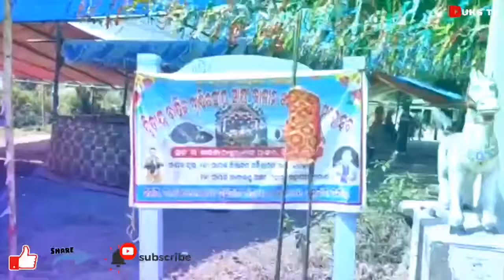Gayak Ratna Pravat Sahoo | Returned From Hospital | UKS Tv